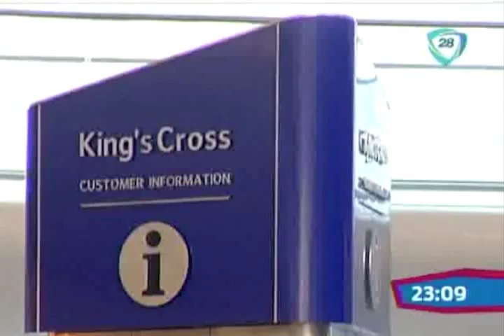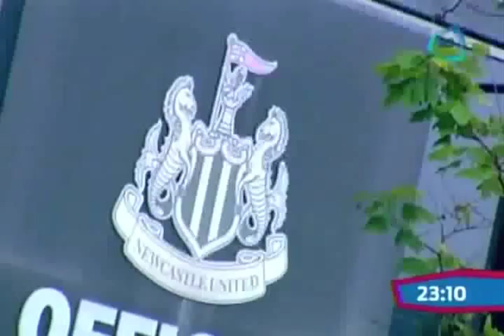Así se vivió el ambiente previo al México-Corea del Sur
Decenas de mexicanos y coreanos se dieron cita en la ciudad inglesa de Newcastle para apoyar a sus equipos en su debut olímpico.